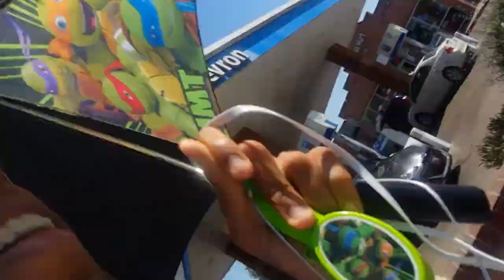Another 110°F, Another Phoenix Car Accident.